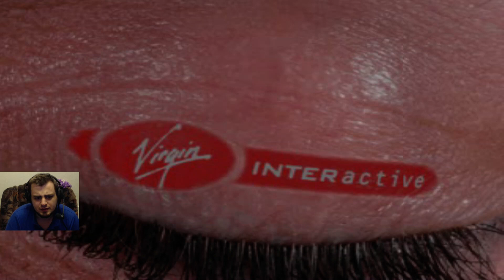Прохождение Геракл. Новые подвиги - Тренировка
▼ !!! РАЗВЕРНИ !!! ▼

My Game Setup:

➳ ПК:

✔ Процессор: Intel(R) Core(TM) i7-3770 cpu @ 3.40 Ghz 3.90
✔ Установленная память (ОЗУ): 32,0 Gb
✔ Видеокарта: GeForce GTX 980
✔ Жесткий диск: 2 по 2 Tb

➳ Периферия:

✔ Микрофон: Blue Yeti - USB / Audio-Technica BPHS-1
✔ Поп-фильтр: NADY MPF-6
✔ Микшерный пульт: BEHRINGER XENYX 802
✔ Гарнитура: Audio-Technica BPHS-1
✔ Веб-камера: Logitech HD Pro Webcam C920
✔ Клавиатура: Microsoft Natural Ergonomic 4000
✔ Мышь: V-Track A4Tech F4
✔ Геймпад: Microsoft Xbox 360 Wired Controller (черный)
✔ Руль: Logitech G27 Racing Wheel
✔ Карта захвата: Live Gamer HD / ExtremeCap U3‎
✔ Мобильный телефон: Samsung Galaxy Duos